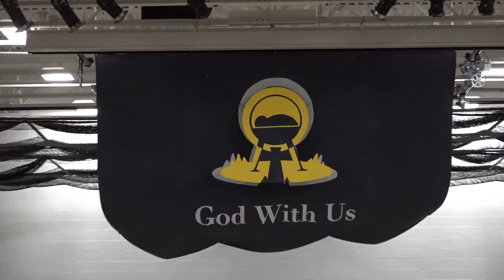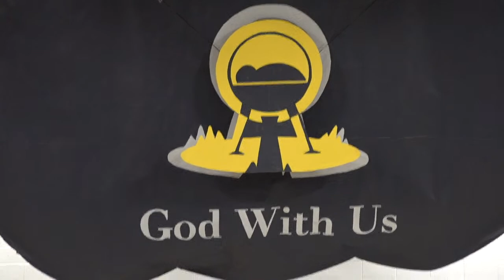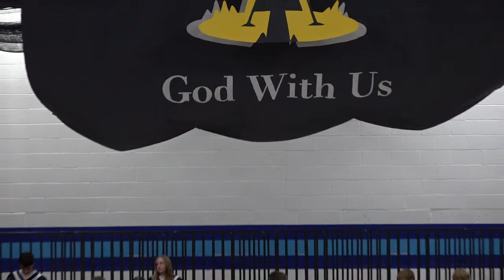MVL Christmas Concert